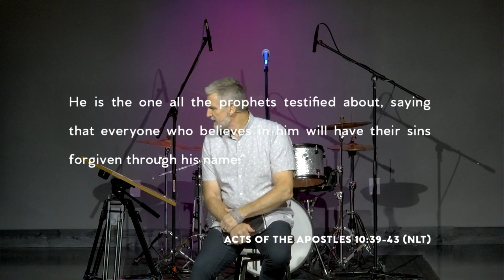God Accepts The One Who Fears Him | Pastor Joel Mason (Sunday Service)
Join us as we hear a challenging message from Pastor Joel Mason.

Your Turn - God Accepts the One Who Fears Him (Part 29)